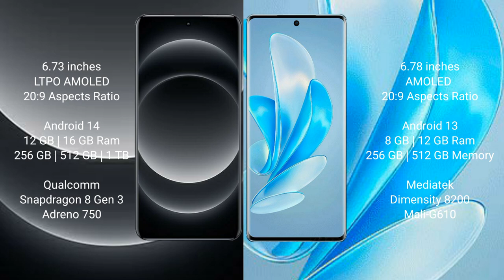Xiaomi 14 Ultra vs Vivo S17 Pro Review